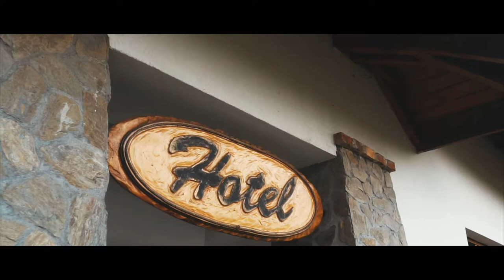Gość w Dom | Chlastawa | Wesele w Plenerze